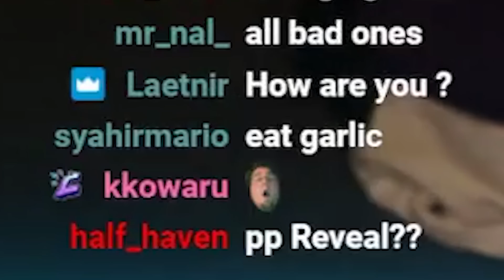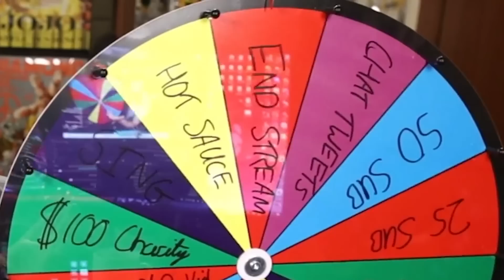Every Time I Die In Game, I Spin The Wheel...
Welcome to the fantastic, spin the wheel stream that every streamer has to do at one point.
Today, Connor is playing Apex Legends and every time he dies in game, he has to spin the wheel and do the punishments that the chat came up with.
Would really suck if it landed on end stream really early, wouldn't it...

Video edited by @ianicorn